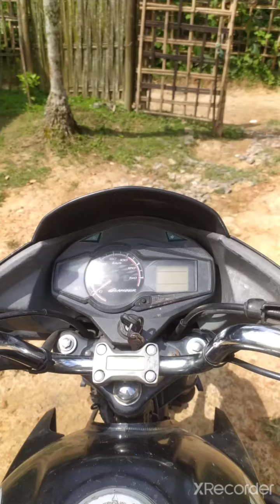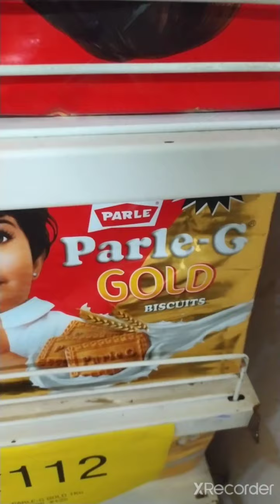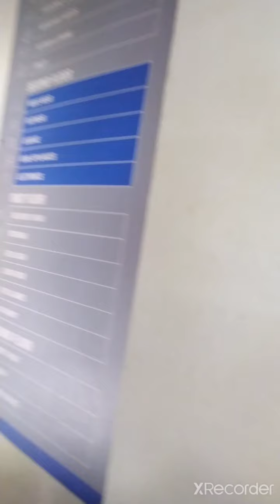বলক আজী পিজা খাম